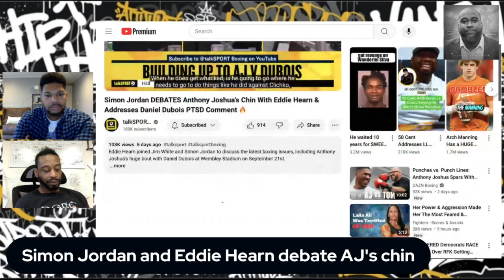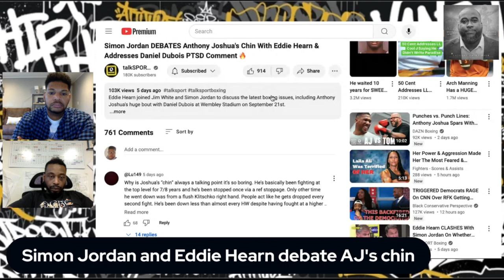Simon Jordan And Eddie Hearn Debate Anthony Joshua's Chin